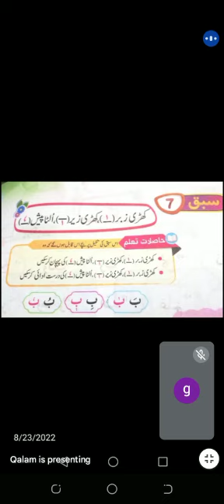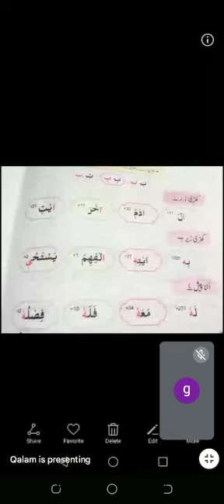آن لائن تجوید القرآن کورس || کھڑی زبر، کھڑی زیر، الٹا پیش سبق